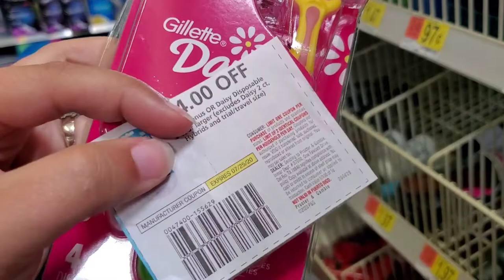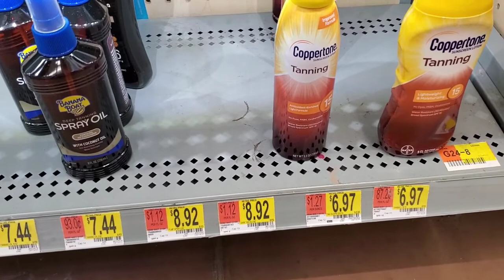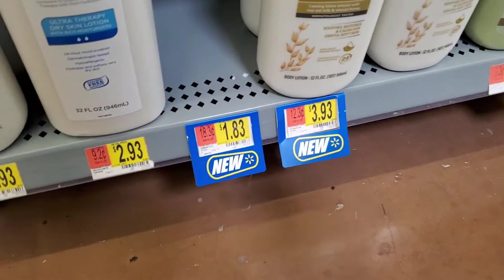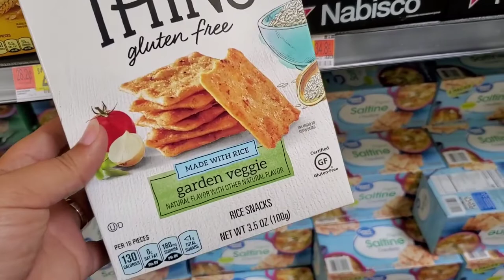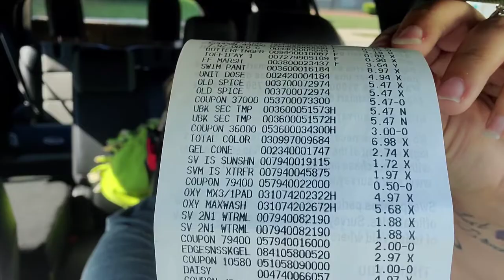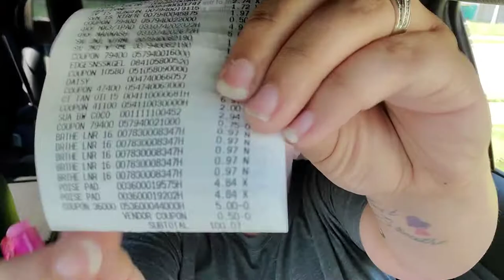WALMART IBOTTA HAUL [7/3] FREE CEREAL & FEMININE CARE [ONLY $1.15 EACH ITEM]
Coppertone: 6/28 ss
Old spice Bogo free: 6/28 rmn
Nabisco cookies: 6/28 ss
Poise: 6/28 ss
U By Kotex: 6/28 ss